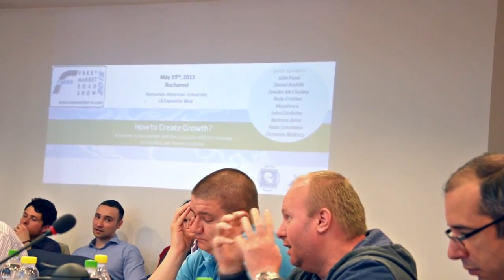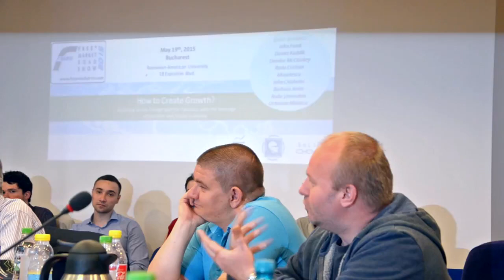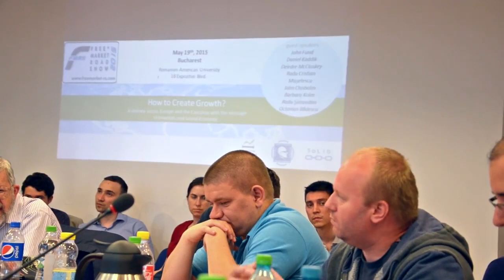Prof. Deirdre McCloskey on development, free markets and entrepreneurship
Free Market Road Show 2015 in Romania at the Romanian-American University. Local partner: Republican Institute, Romania. Organizer: Austrian Economics Center, Vienna.